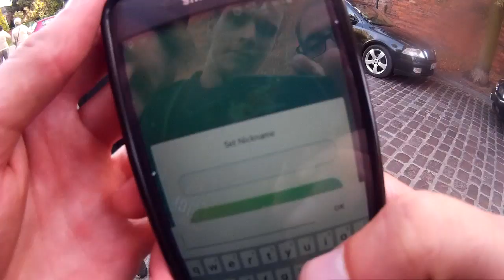Aleją do Torunia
trip z grupą "obrońców Chrystusa" do Torunia :)